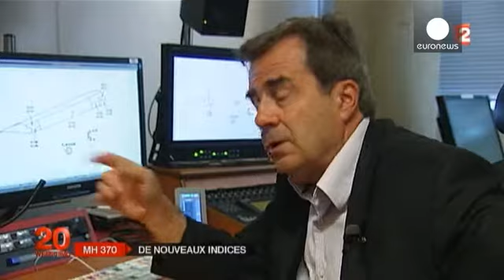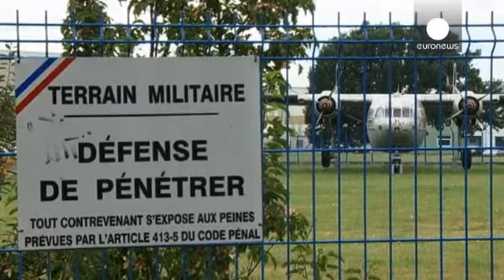Malaysia Airlines, oggi in Francia il flaperon ritrovato alla Réunion. Mercoledì l'esame forense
Arriva oggi in Francia il volo con a bordo il frammento di ala di aereo ritrovato all'isola della Réunion che le autorità della Malaysia hanno confermato appartenere a un Boeing, lo stesso modello dell'aereo della Malaysia Airlines disperso dal 2014.

Il detrito sarà poi trasferito in un laboratorio di Tolosa, dove mercoledì 5 inizierà l'esame forense che si avvarrà delle competenze di esperti provenienti da tutto il mondo, tra cui una équipe di tecnici della Boeing.